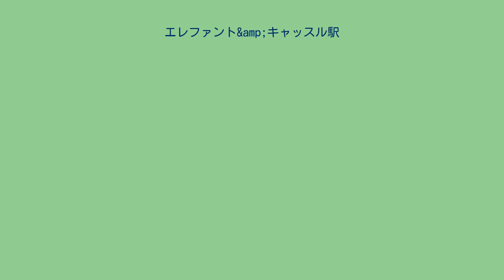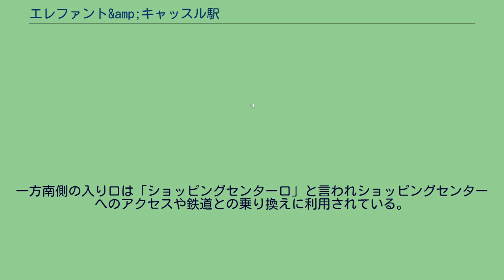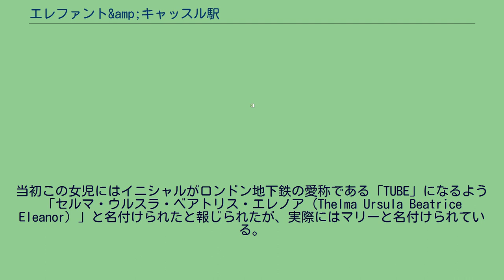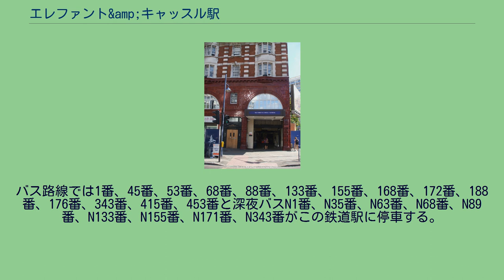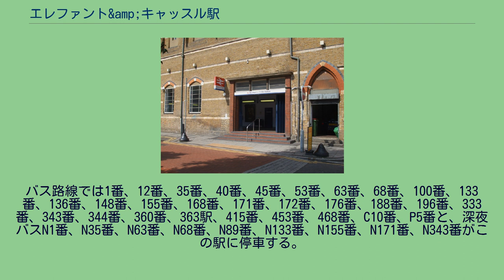エレファント&amp;キャッスル駅